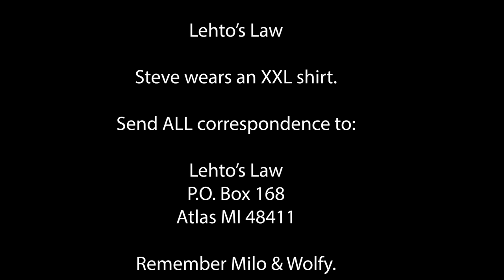Man Sues 27 Women for Comments on 'Are We Dating the Same Guy?'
As far as we know, he only dated one of them.